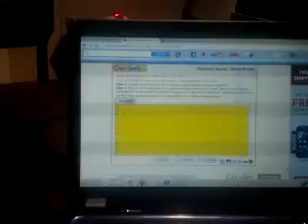LIPSTICK WINNER COMMENT